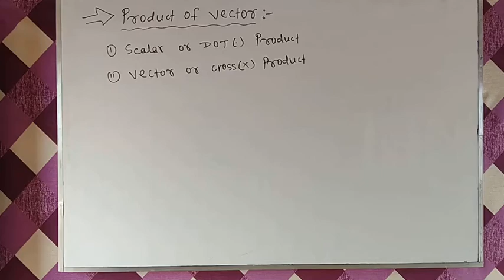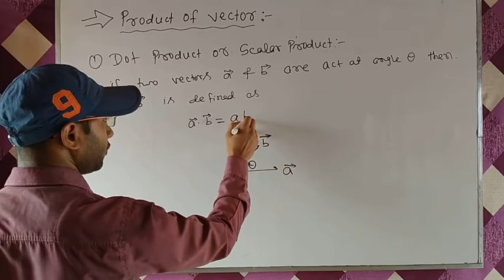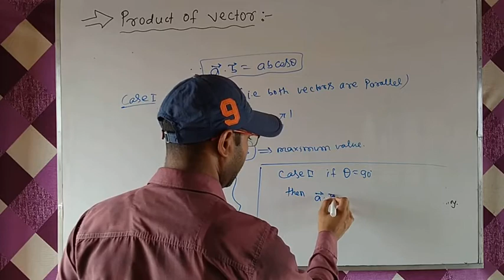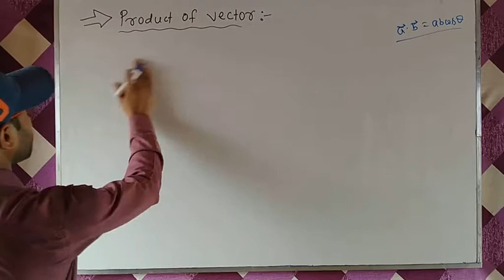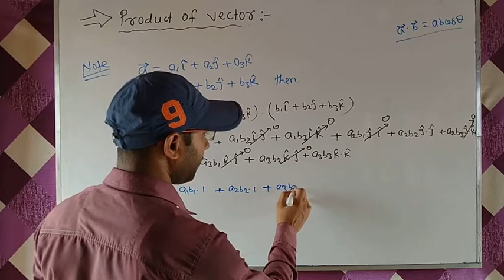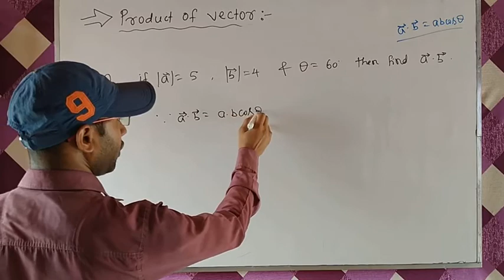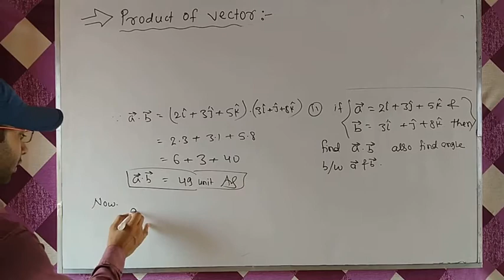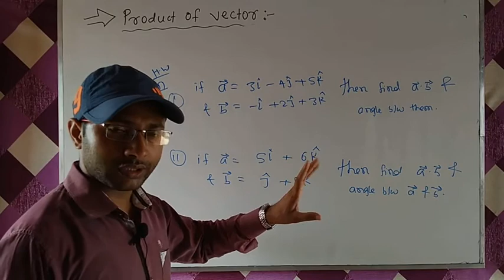Dot product of vectors by anugrah sir.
Main branch - MIT exchange gate bairiya muzaffarpur Bihar.